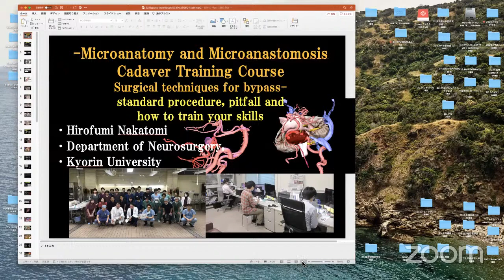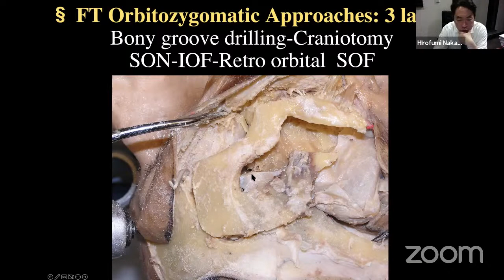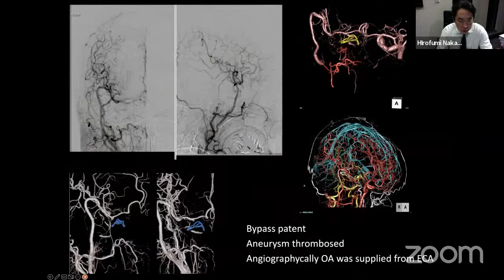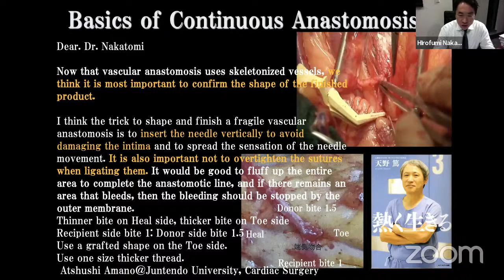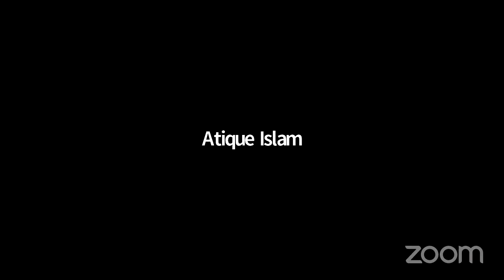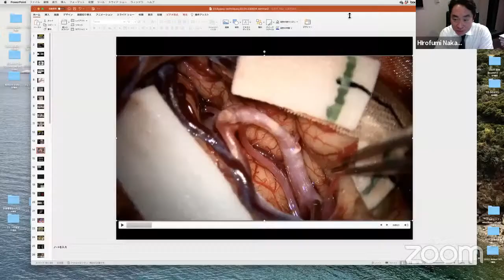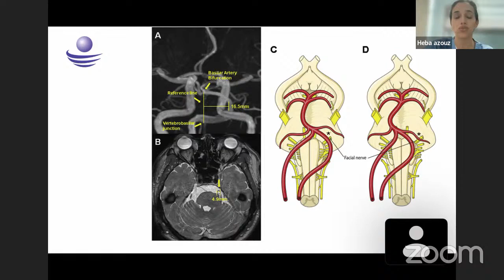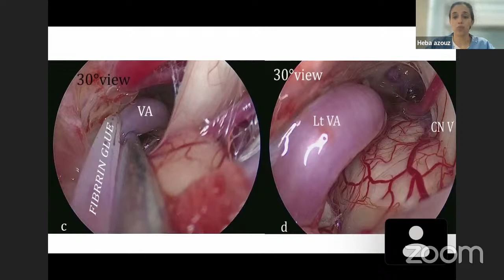FHU Alumni Webinar - June 4 - 2023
𝑇ℎ𝑖𝑠 𝑣𝑖𝑑𝑒𝑜 𝑖𝑠 𝑎 𝑝𝑎𝑟𝑡 𝑜𝑓 𝑡ℎ𝑒 𝑒𝑑𝑢𝑐𝑎𝑡𝑖𝑜𝑛𝑎𝑙 𝑙𝑒𝑐𝑡𝑢𝑟𝑒𝑠 𝑜𝑟𝑔𝑎𝑛𝑖𝑧𝑒𝑑 𝑏𝑦 𝑡ℎ𝑒 𝑨𝑪𝑵𝑺 𝒀𝑵𝑺 𝑜𝑓 𝑡ℎ𝑒 𝐴𝐶𝑁𝑆. 𝑇ℎ𝑒𝑟𝑒 𝑎𝑟𝑒  𝑡𝑤𝑜 𝑙𝑒𝑐𝑡𝑢𝑟𝑒𝑠 𝑖𝑛 𝑡ℎ𝑖𝑠 𝑣𝑖𝑑𝑒𝑜.  𝑷𝒓𝒐𝒇. 𝑯𝒊𝒓𝒐𝒇𝒖𝒎𝒊 𝑵𝒂𝒌𝒂𝒕𝒐𝒎𝒊 𝒇𝒓𝒐𝒎 𝑱𝒂𝒑𝒂𝒏 𝑖𝑠 𝑡𝑎𝑙𝑘𝑖𝑛𝑔 𝑎𝑏𝑜𝑢𝑡𝑴𝒊𝒄𝒓𝒐𝒂𝒏𝒂𝒕𝒐𝒎𝒚 𝒂𝒏𝒅 𝑴𝒊𝒄𝒓𝒐𝒂𝒏𝒂𝒔𝒕𝒐𝒎𝒐𝒔𝒊𝒔 𝑪𝒂𝒅𝒂𝒗𝒆𝒓 𝑻𝒓𝒂𝒊𝒏𝒊𝒏𝒈 𝑪𝒐𝒖𝒓𝒔𝒆: 𝑺𝒖𝒓𝒈𝒊𝒄𝒂𝒍 𝒕𝒆𝒄𝒉𝒏𝒊𝒒𝒖𝒆𝒔 𝒇𝒐𝒓 𝒃𝒚𝒑𝒂𝒔𝒔-𝒔𝒕𝒂𝒏𝒅𝒂𝒓𝒅 𝒑𝒓𝒐𝒄𝒆𝒅𝒖𝒓𝒆, 𝒑𝒊𝒕𝒇𝒂𝒍𝒍 𝒂𝒏𝒅 𝒉𝒐𝒘 𝒕𝒐 𝒕𝒓𝒂𝒊𝒏 𝒚𝒐𝒖𝒓 𝒔𝒌𝒊𝒍𝒍𝒔. 𝑇ℎ𝑒 𝑆𝑒𝑐𝑜𝑛𝑑 𝑠𝑝𝑒𝑎𝑘𝑒𝑟 𝑓𝑜𝑟 𝑡ℎ𝑒 𝑑𝑎𝑦 - 𝑫𝒓. 𝑯𝒆𝒃𝒂 𝑨𝒛𝒐𝒐𝒛 𝒇𝒓𝒐𝒎 𝑬𝒈𝒚𝒑𝒕 𝑖𝑠 𝑡𝑎𝑙𝑘𝑖𝑛𝑔 𝑎𝑏𝑜𝑢𝑡 𝑼𝒑𝒅𝒂𝒕𝒆𝒔 𝒊𝒏 𝑴𝑽𝑫 – 𝑻𝒆𝒄𝒉𝒏𝒊𝒄𝒂𝒍 𝒏𝒐𝒕𝒆.